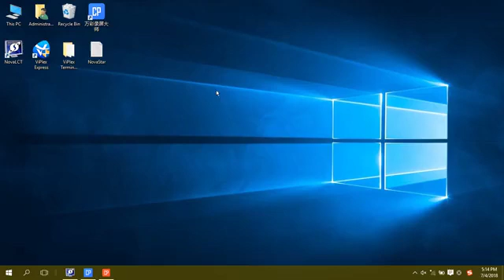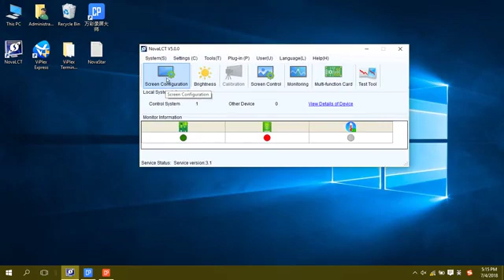Taurus Configure the Screen Method